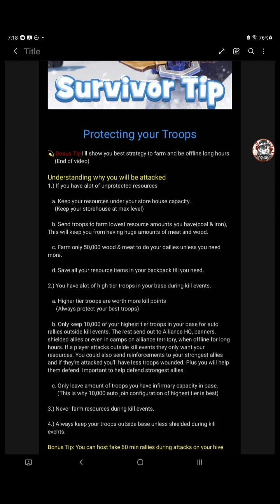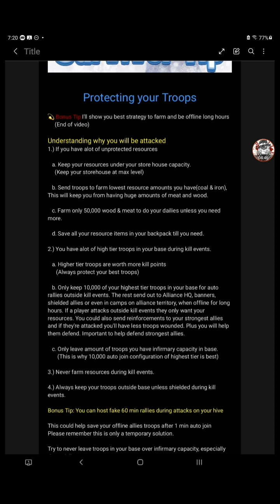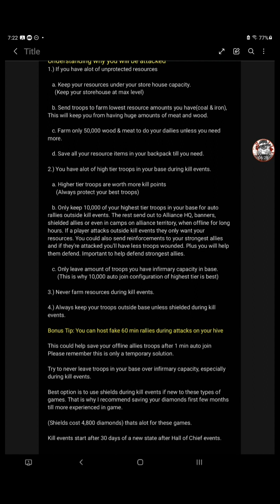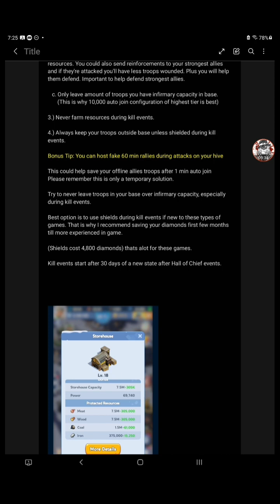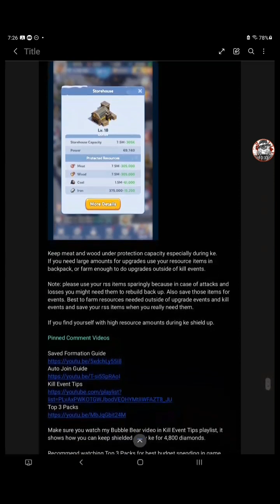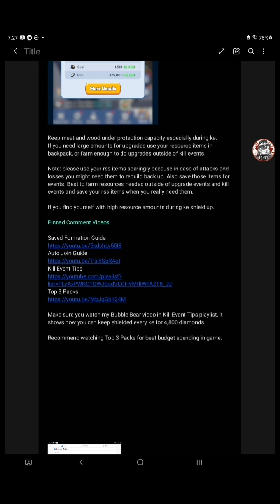Whiteout Survival How to Protect Troops 101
whiteoutsurvival Great Tips for New Players